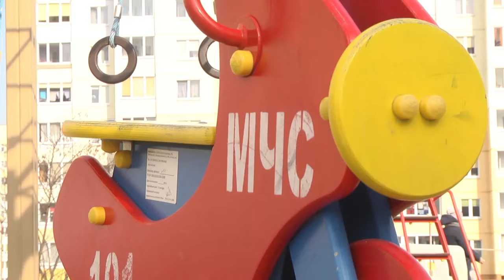2020-03-26 г. Брест. Работа депутата городского Совета В.Кулинича. Новости на Буг-ТВ.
Работа депутата должна быть видна по его делам. В этом уверен начальник Брестского городского отдела по чрезвычайным ситуациям Виталий Кулинич. Свою профессиональную деятельность он успешно сочетает с миссией депутата городского Совета депутатов: общими усилиями – Виталия Григорьевича – и неравнодушных горожан уже удалось решить достаточно большой объем проблемных вопросов. Какие задачи сегодня народный избранник ставит во главу угла и насколько разноплановы возникающие наболевшие темы – об этом и не только подробнее в сюжете